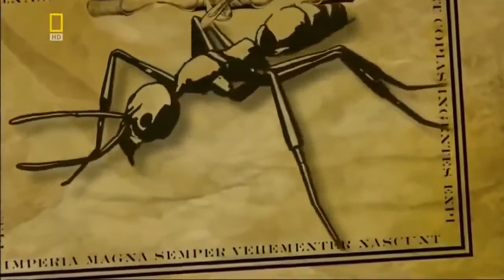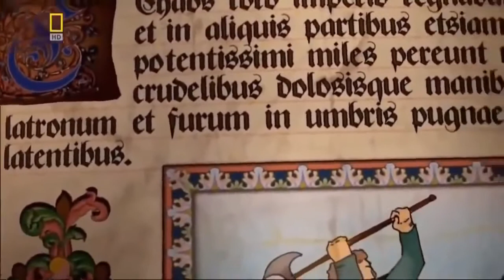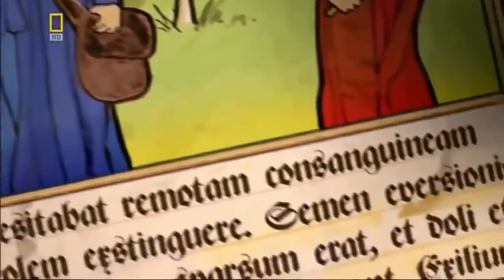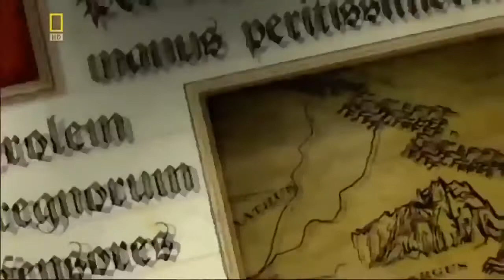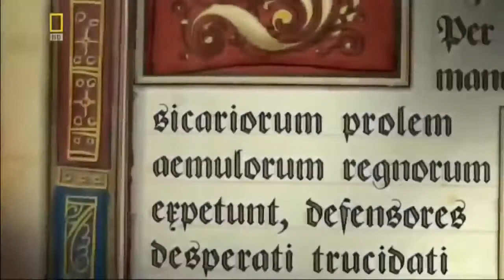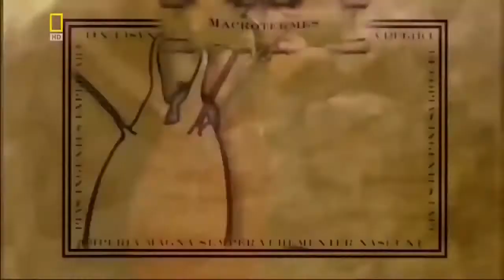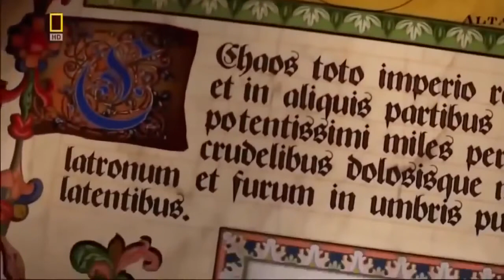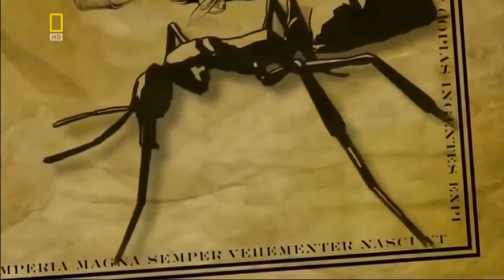National Geographic | Army ants | HD Documentary